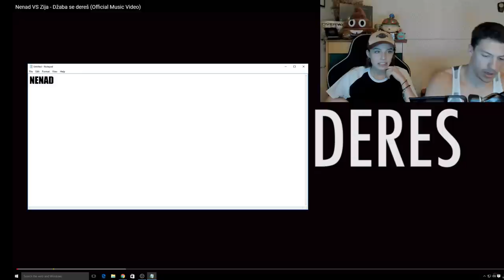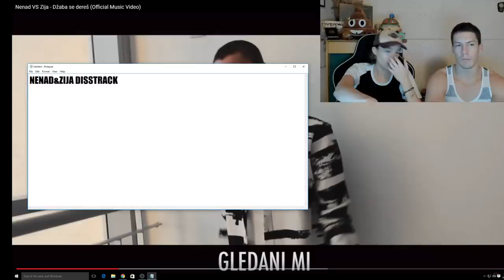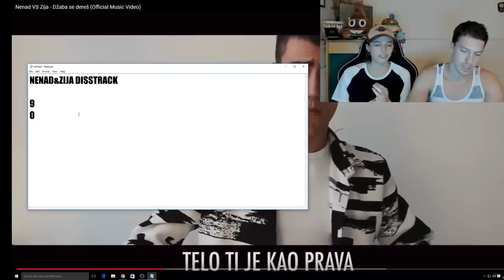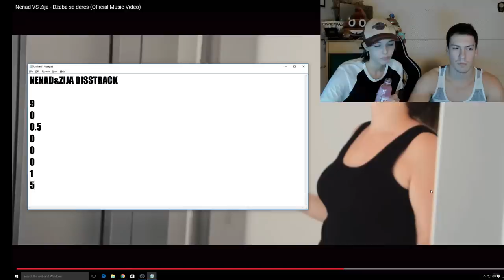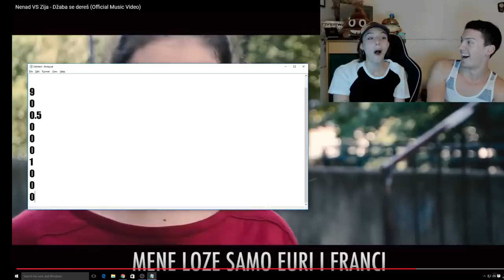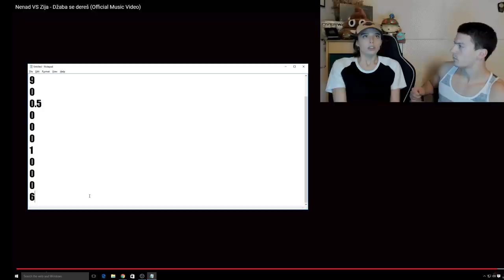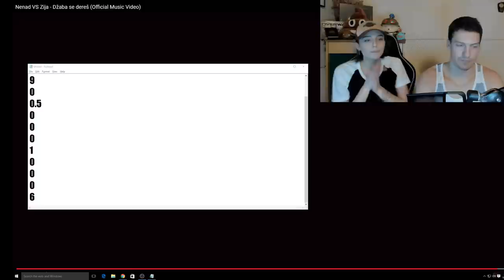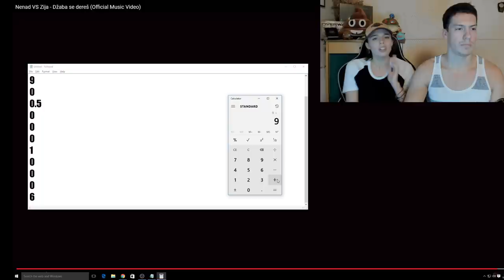OCENJIVANJE BALKANSKIH DISSTRACKOVA /w Petra - Nenad VS Zija - Džaba se dereš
ZNAMO DA SE ONI SALE ALI DISS JE SRANJE